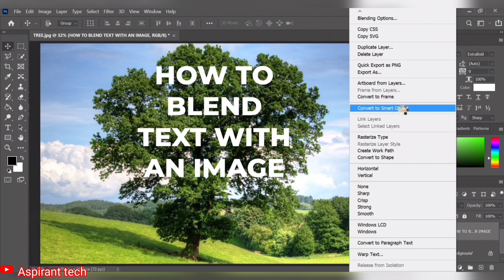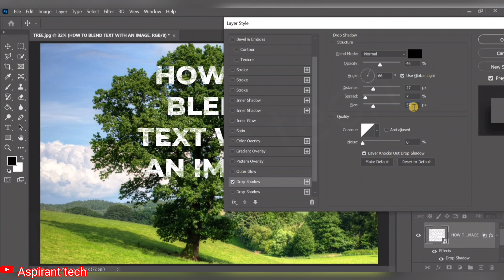HOW TO BLEND TEXT IN PHOTOSHOP | BLENDING OPTION IN PHOTOSHOP TUTORIAL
photoshop tutorial
photoshop
photoshop effect
text effect
how to
text effect photoshop
grain effect photoshop
photoshop text effects
how to create glowing text effect in photoshop
how to create halftone effect in photoshop
how to create grain text effect
adobe photoshop
how to create a glow effect using photoshop
how to create threshold effect on photoshop
grain effect
grain text effect in photoshop